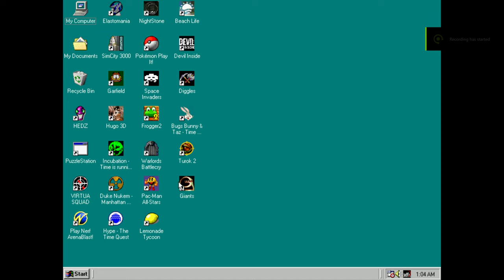Giants: Citizen Kabuto PC Gameplay (Windows 98 - PCem v17)